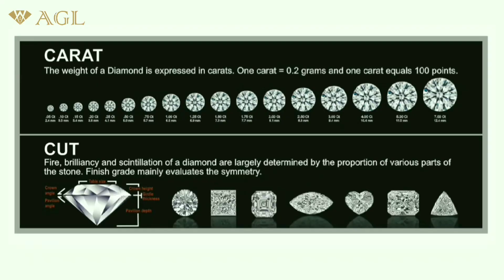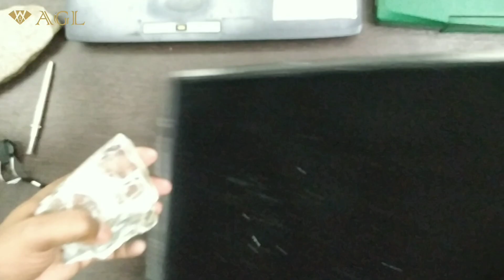घर पर आसानी से जांचें कैल्साइट स्टोन।, Check Calcite Stone Easily at Home.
A common rock forming mineral, calcite is a carbonate mineral (CaCO3) and has multiple habits, and industrial uses.

एक सामान्य चट्टान बनाने वाला खनिज, कैल्साइट एक कार्बोनेट खनिज (CaCO3) है और इसकी कई आदतें और औद्योगिक उपयोग हैं।